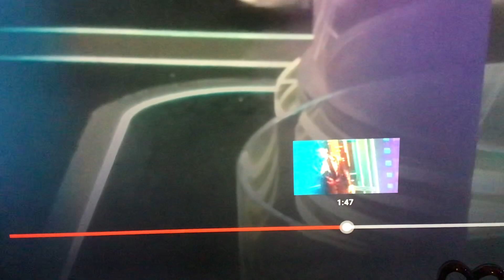BOOM CITY 🌃 ZAYNE TIGER CLAW ..WILD BOY ACTION ( come to England 🏴󠁧󠁢󠁥󠁮󠁧󠁿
Truthfully  YOUR THE ONLY MAN 😍 I CAN LOVE ❤️ INWANT TO PROTECT YOU
PUSHED ME AWAY IM SO HURT ONLY LOVE CAN HURT LIKE THIS